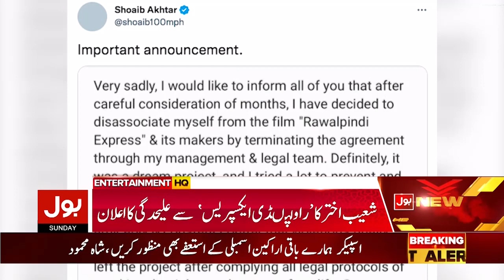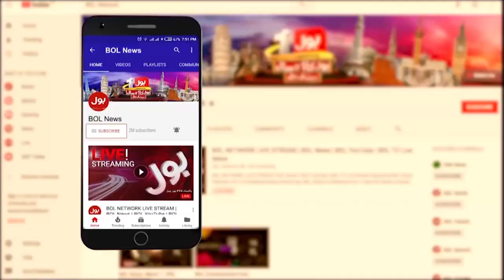Shoaib Akhtar Announce Separation From Rawalpindi Express | Breaking News